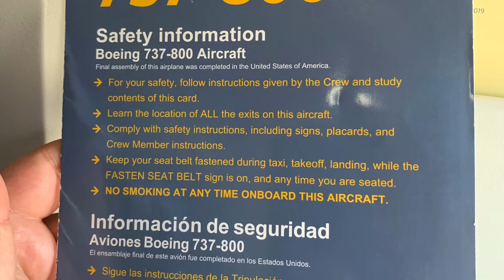Landing at Orlando Airport (MCO) Airport from the south (Sept 22 2019)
Landing at Orlando International Airport (MCO) from the south on a Boeing 737-800 via SouthWest Airlines (LUV) on September 22, 2019.